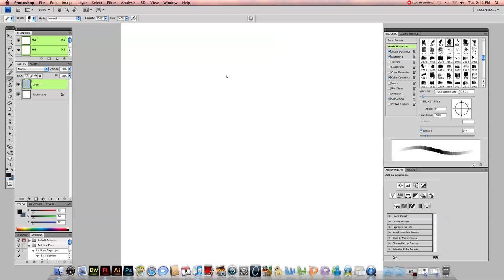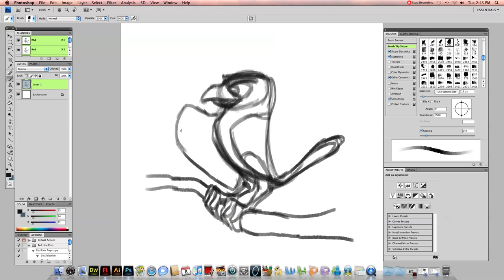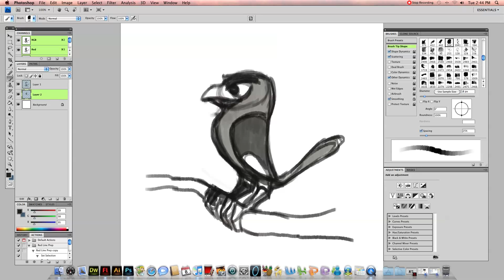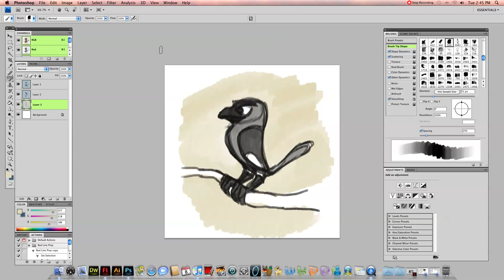Drawing the Mockingbird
This was more of a test to see how well Quicktime could record screen activity than anything else. Feel free to send me suggestions for what to draw in the future.